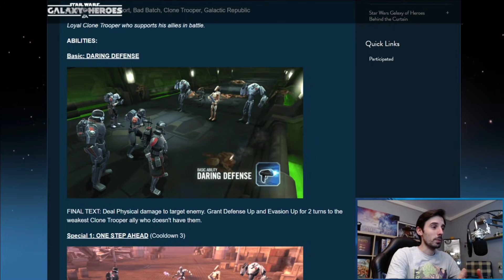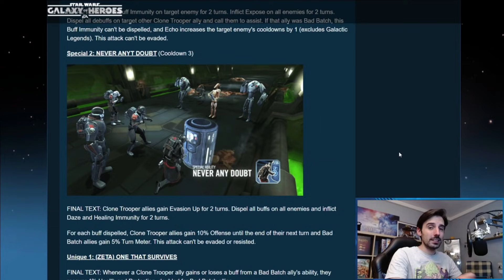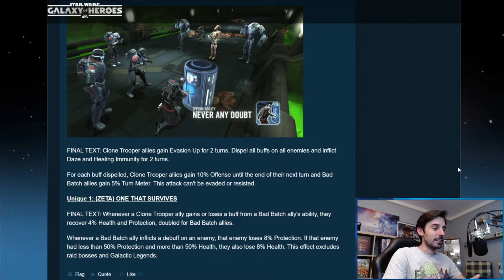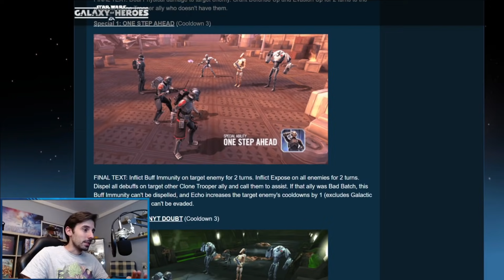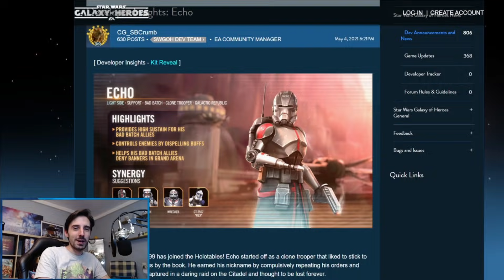Echo - Kit de Habilidades Desvelado | Star Wars: Galaxy of Heroes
Muy buenas, canallitas! Sigo intentando arreglar lo del micro. De mientras voy haciendo apaños. Pero al lío. Ya tenemos al cuarto integrante de la Bad Batch: Echo. Cuando veais la nueva serie muchas cosas cobrarán sentido. No hagais spoilers u os mataré xD

Un abrazo y feliz Día de la Fuerza para todos! Os quiero^^